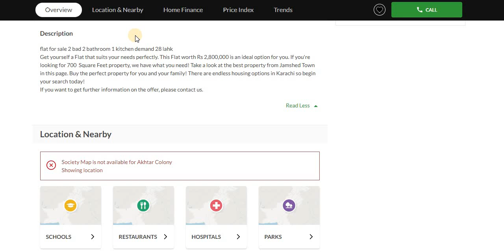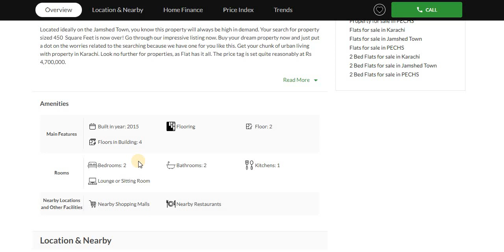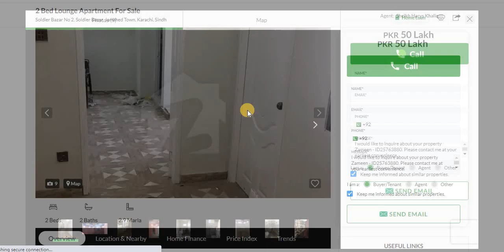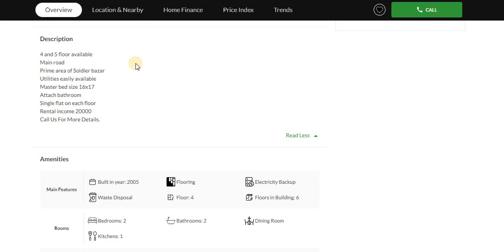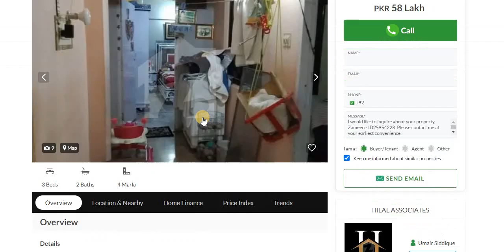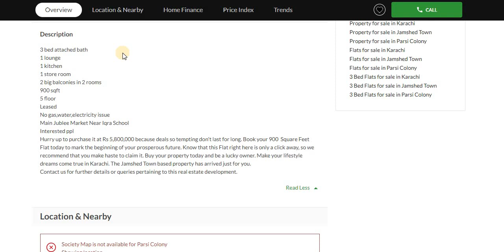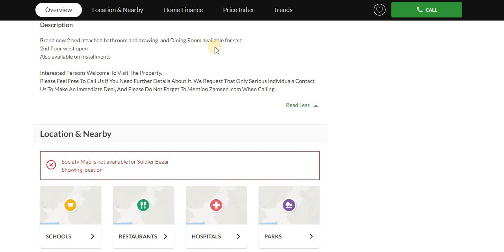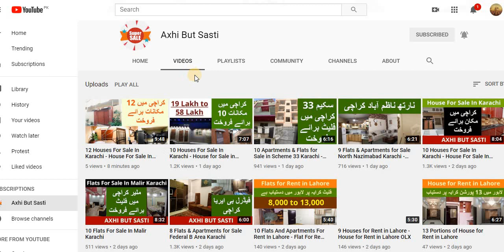10 Flats & Apartments for Sale Jamshed Town Karachi - House for Sale Jamshed Town Karachi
shorturl.at/tzM67

Flat For Sale With 2 Bad 2 Bathroom 1 Kitchen
Akhtar Colony, Jamshed Town, Karachi, Sindh
PKR 28 Lakh
2 Beds    2 Baths   77 Sq Yards
Jamshed Town Flat Sized 450 Square Feet
Allama Iqbal Road, PECHS, Jamshed Town, Karachi, Sindh
PKR 47 Lakh    2 Beds    2 Baths   61 Sq Yards
Flat For Sale In PECHS Block 6
PECHS Block 6, PECHS, Jamshed Town, Karachi, Sindh
PKR 45 Lakh    2 Beds    2 Baths   60 Sq Yards
2 Bed Lounge Apartment For Sale
Soldier Bazar No 2, Soldier Bazar, Jamshed Town, Karachi, Sindh
PKR 50 Lakh    2 Beds    2 Baths   72 Sq Yards
2 Bed Lounge With Attach Bath Available On Easy Installment
PECHS Block 2, PECHS, Jamshed Town, Karachi, Sindh
PKR 55 Lakh    2 Beds    2 Baths   66 Sq Yards
Buy A 800 Square Feet Flat For Sale In Jamshed Town
PKR 55 Lakh    2 Beds    1 Bath   88 gaz
900 Square Feet Flat In Jamshed Town For Sale
Parsi Colony, Jamshed Town, Karachi, Sindh
PKR 58 Lakh    3 Beds    2 Bath   100 gaz
900 Square Feet Flat In Jamshed Town
Karachi Administration Employees Society, Jamshed Town, Karachi, Sindh
1430 Square Feet Flat For Sale In Jamshed Town
Chanesar Goth, Jamshed Town, Karachi, Sindh
Get Your Own Dream Apartment On Easy Monthly Payment
Soldier Bazar, Jamshed Town, Karachi, Sindh
120 Yards House For Sale In Karachi
House For Sale In Karachi Malir
120 Sq Yards House For Sale In Karachi
80 Yards House For Sale In Karachi
House For Sale In Karachi Gulistan-e-jauhar
Double Story House For Sale In Karachi
House For Sale In Karachi Malir Model Colony
240 Sq Yards House For Sale In Karachi
Old House For Sale In Karachi
120 Yard House For Sale In Karachi
House For Sale In Karachi Malir Saudabad
House For Sale In Karachi Defence Phase 4
5 Marla House For Sale In Karachi
80 Gaj House For Sale In Karachi
240 Yards House For Sale In Karachi
House For Sale In Karachi On Installment
House For Sale In Karachi Gulshan-e-iqbal Block-13
120 Yards Single Story House For Sale In Karachi
House For Sale In Karachi Olx Today
120 House For Sale In Karachi
House For Sale In Karachi Shadman Town